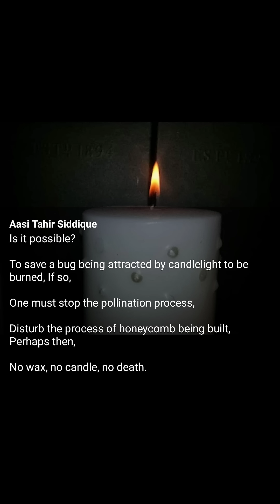Is it possible?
To save a bug being attracted by candlelight to be burned,

If so,

One must stop the pollination process,

Disturb the process of honeycomb being built,

Perhaps then,

No wax, no candle, no death.